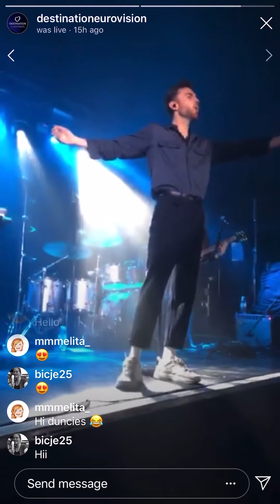LIVE ► Duncan Laurence - Dry Your Eyes @ London ● The Garage (The Netherlands Eurovision 2019)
Watch The Netherland's Duncan Laurence performance, where he sings "Dry Your Eyes" LIVE at The Garage in London on December 3rd, 2019.

The video was recorded by our editor Elen Hâf!